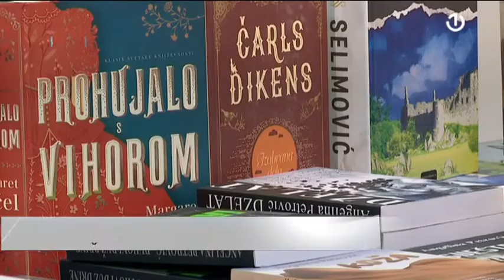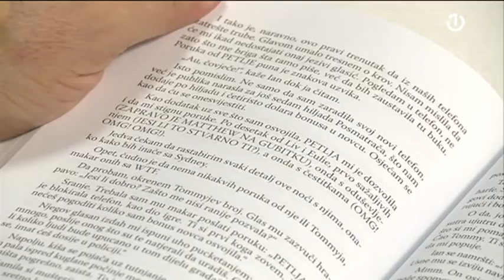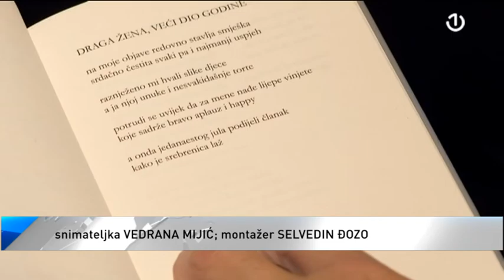Književna kritika u BiH